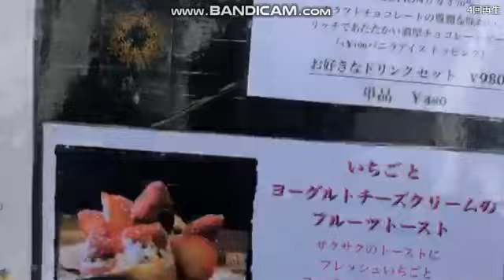関慎吾 ハルヒ 熊谷 フルートフルコーヒー 20210318